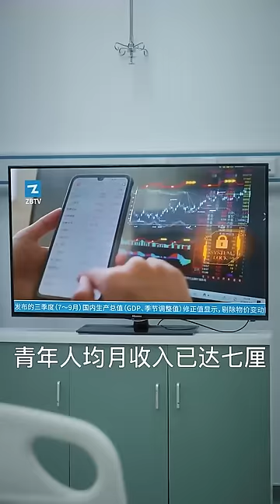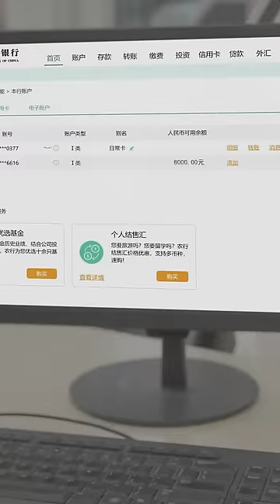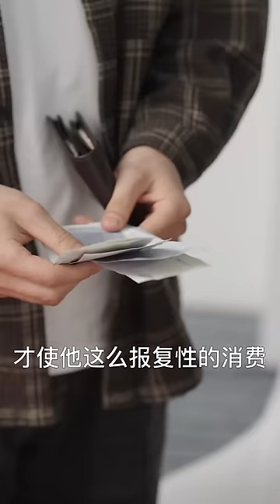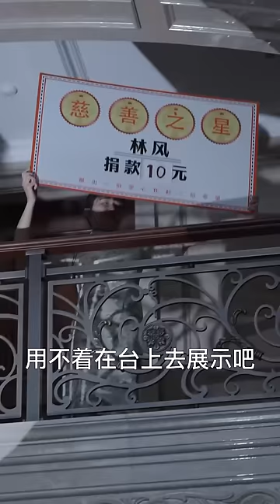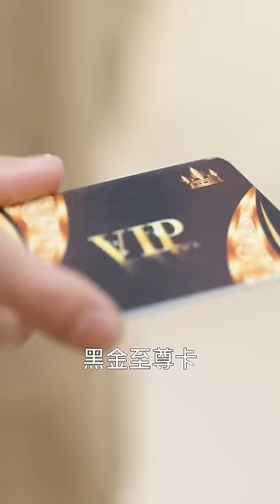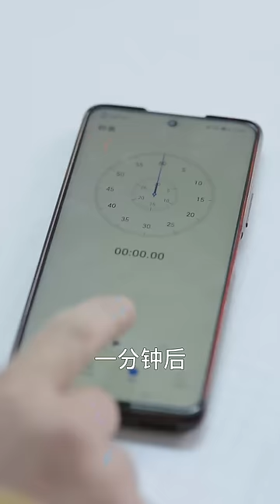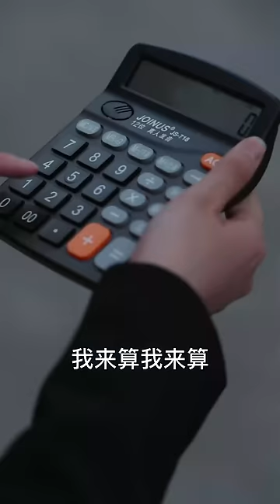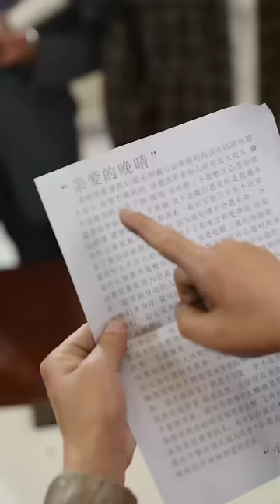【Full】昏迷三个月醒来，全世界的货币竟然贬值一百万倍！鸽子蛋大的钻石是要十块？！《一夜暴富：五百块能当超级富豪！》 QSDJ#短剧全集